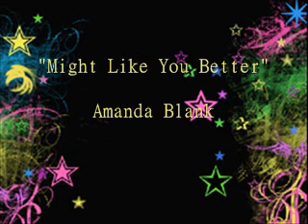Amanda Blank- Might Like You Better